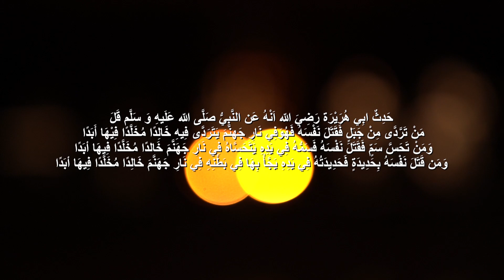UIN Sunan Gunung Djati Bandung - Musikalisasi Hadits PESONA I PTKN Tahun 2022